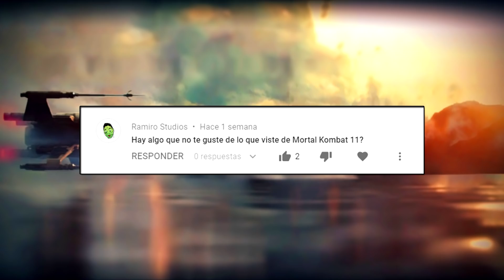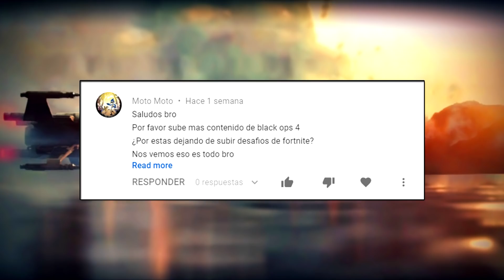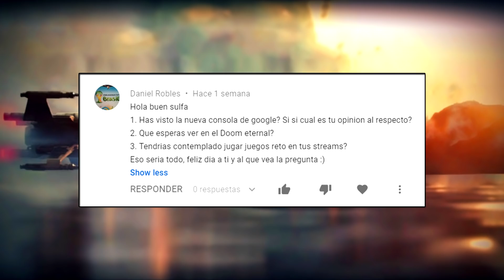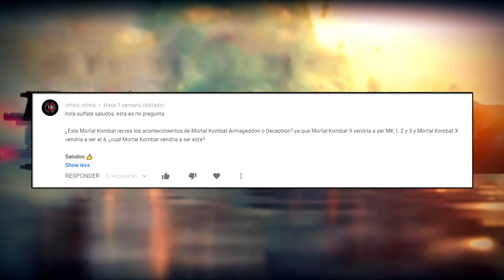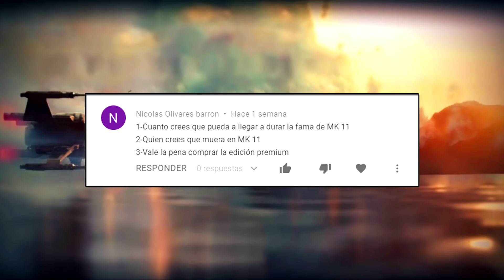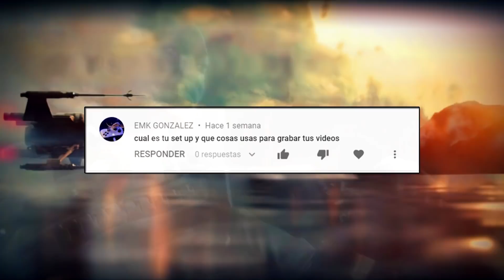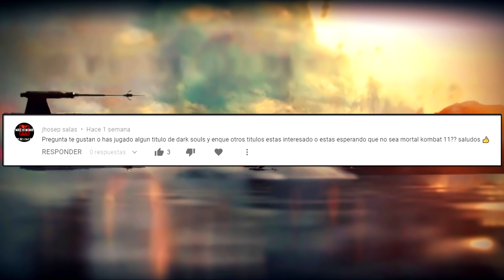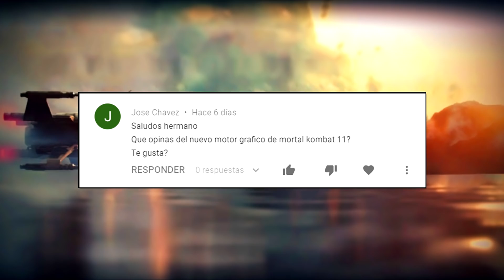Sulfate Responde | Ep.44 | Historia de MK11, Mi Set Up & Viejos Suscriptores